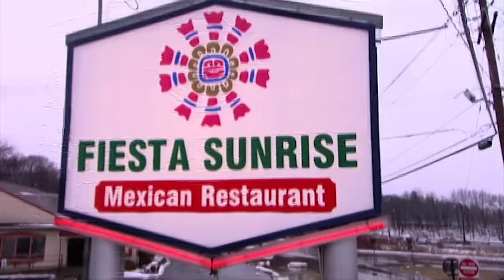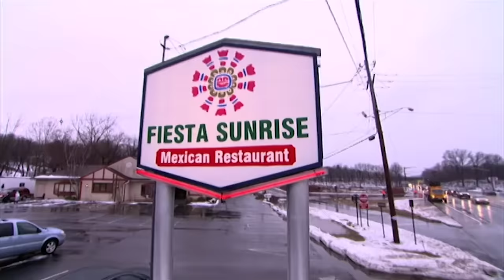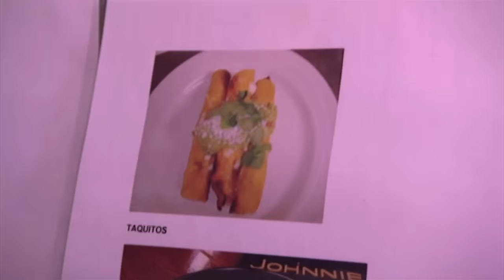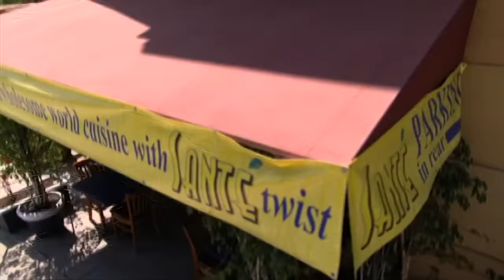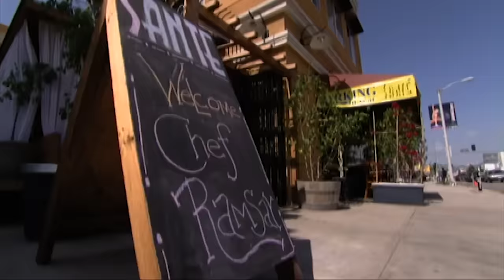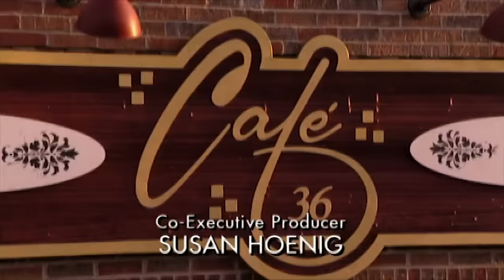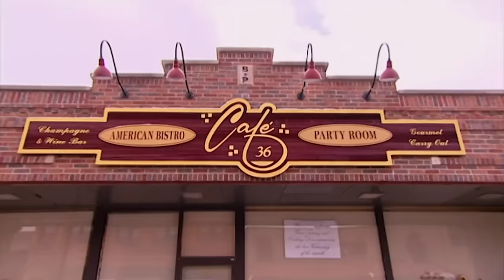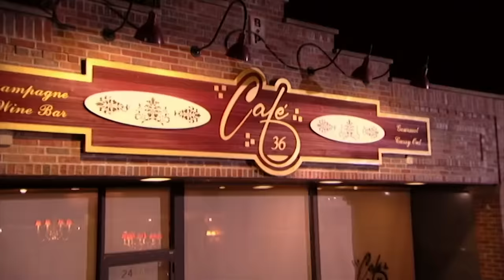Maybe Gordon Is Too Late To Save Them | Kitchen Nightmares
Will fixing this restaurant prove to be impossible?

Chef Ramsay tries to help a family-run Mexican eatery get back in business, but he encounters obstacles like unsanitary conditions, spoiled food and cockroaches.

Gordon travels to Los Angeles to help save a health-food restaurant that suffers from a micromanaging owner, underwhelming, stale food, and a cluttered dining room. Gordon has to get through to the owner quickly before his compulsive behaviour forces his business to shut down.

Gordon Ramsay tries to help a husband and wife in Chicago with their Cafe 36 restaurant, which is losing money due to a lack of clientele and a head chef who isn't concerned with quality.